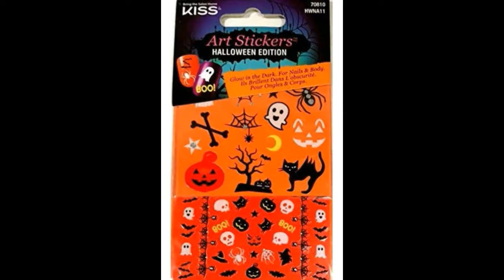Hocus Pocus Nail Art Tutorial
Hashtags For Me